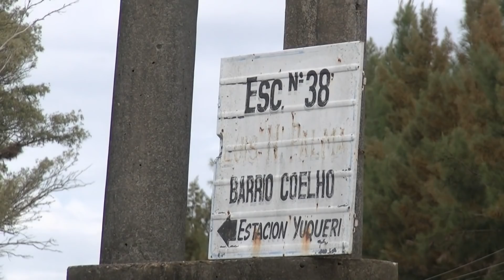Piden ayuda para hermanos con parálisis cerebral